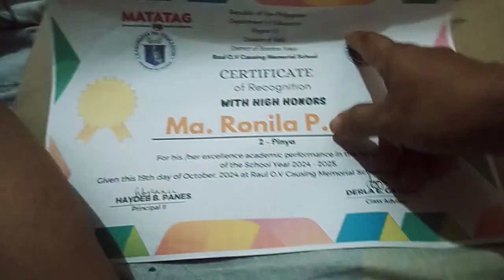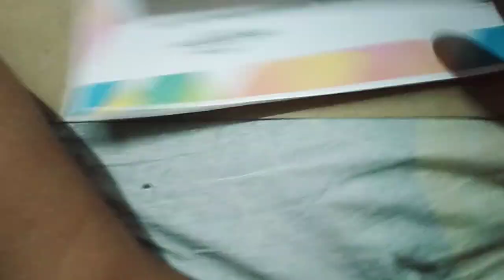congrats Ma. Ronila with high Honors love